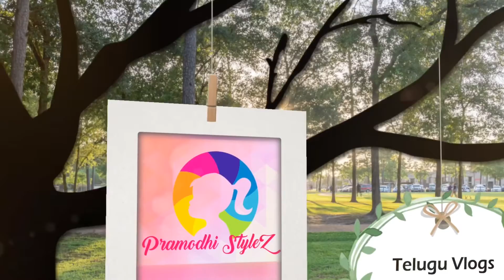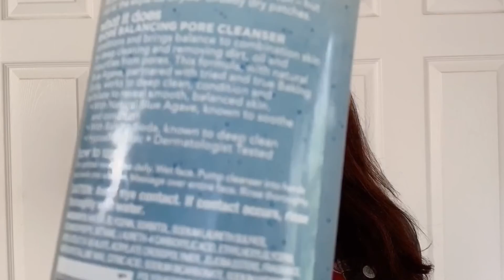BEST FACE WASH FOR OILY AND COMBINATION SKIN IN TELUGU / BOIRE FACE WASH REVIEW / pramodhi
Music..